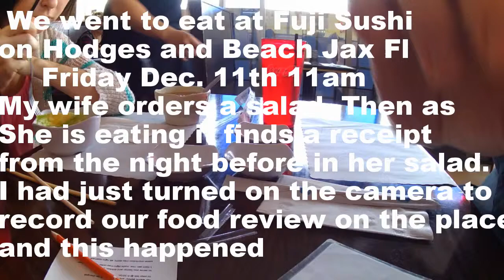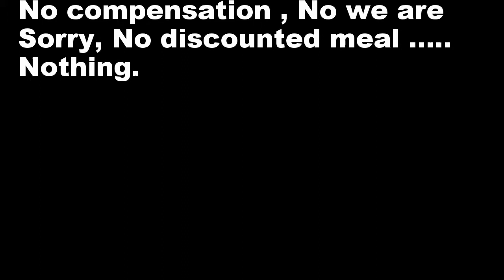Finding paper in her Salad!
We went to Fuji Sushi on Beach and Hodges in Jacksonville Florida and we start the video to do a food review and. well you see what she found.